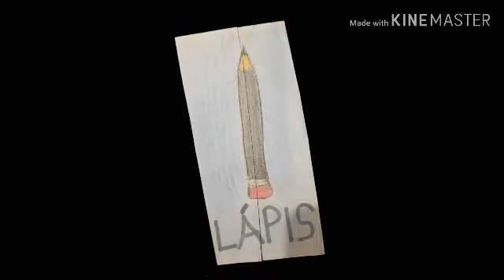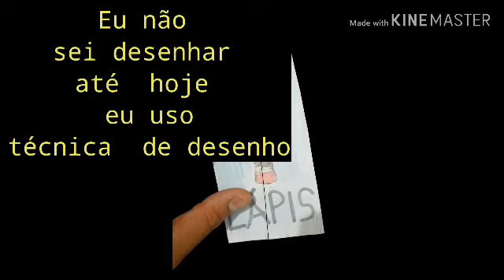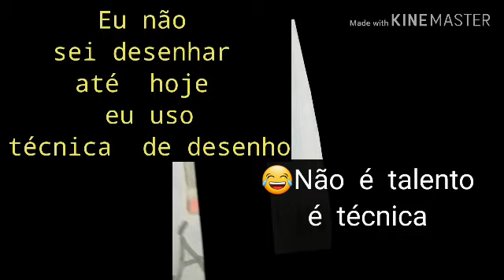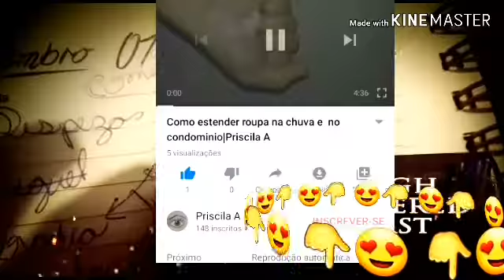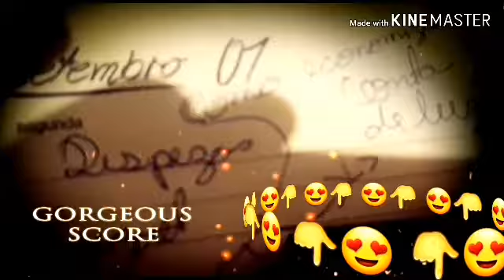Material escolar barato|Priscila A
Material escolar barato é  no Canal Priscila A